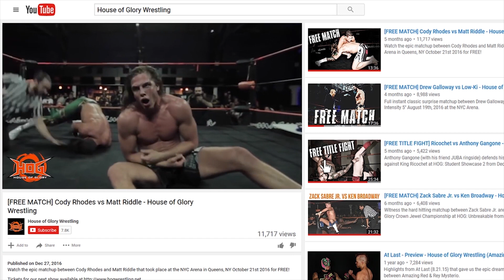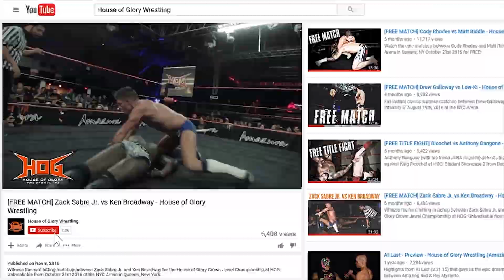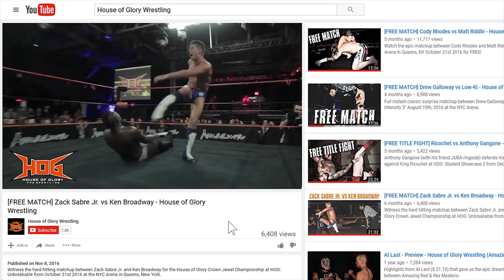HOG Live Episode 4: Alberto El Patron vs Low Ki (HOG: With Glory Comes Pride)